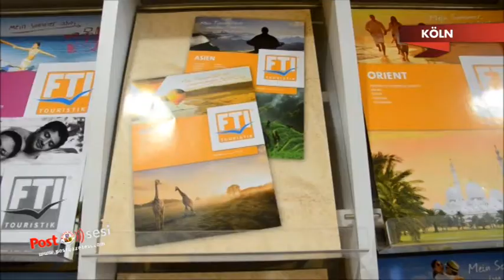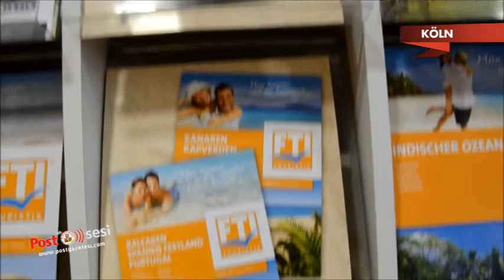Alohal Travel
7 Gün 24 Saat Hizmet